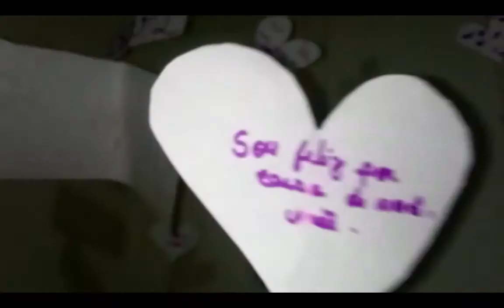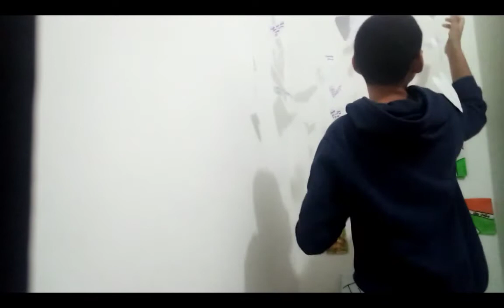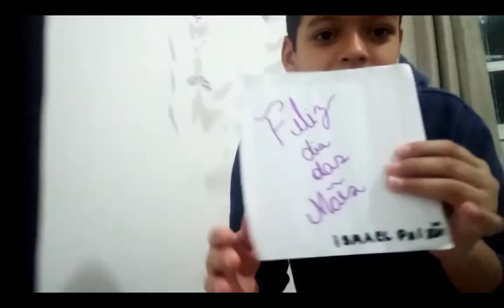Especial de dia das mães ❤️❤️❤️❤️❤️❤️❤️❤️❤️❤️❤️